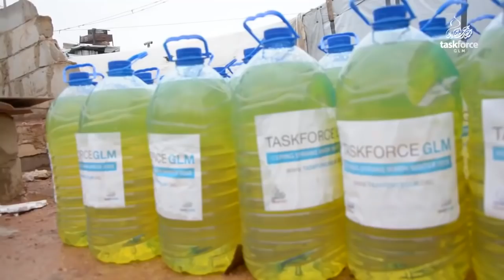Life in a Syrian Refugee Camp - Winter Campaign